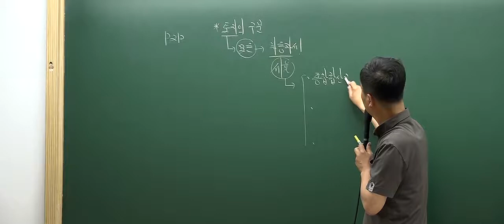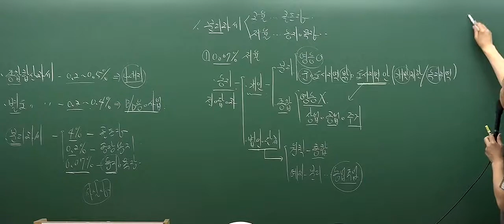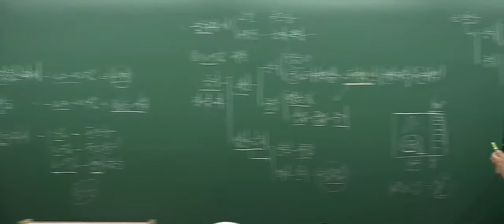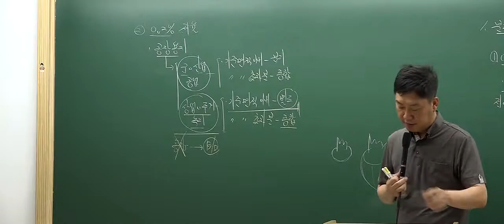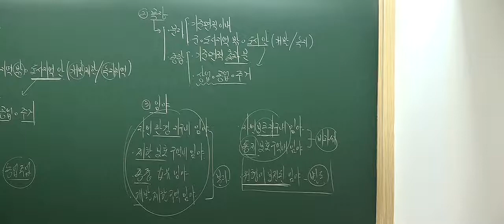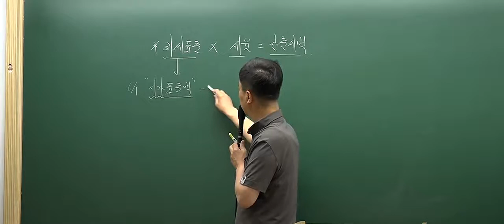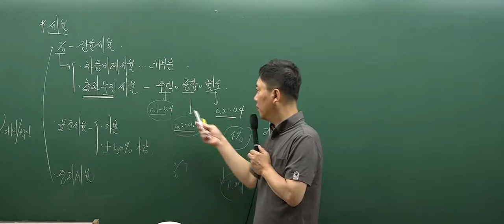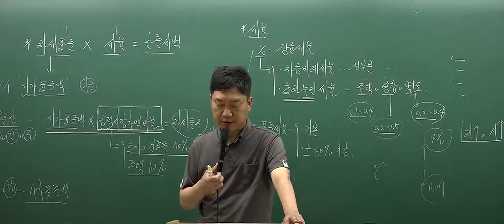[인강통]공인중개사 무료인강(핵심강의)_부동산세법(홍문성)_13강 과세대상토지의구분과세